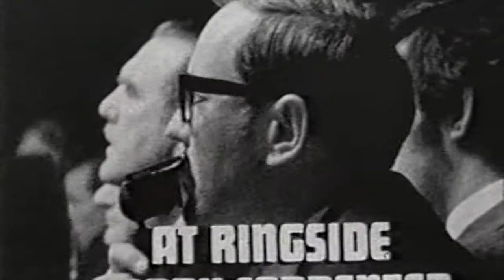A tribute to Harry Carpenter, the BBC TV sport presenter and boxing commentator who died in 2010.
A tribute to Harry Carpenter who was the BBC's boxing commentor 1950s - 1990s and presented many shows including Sportsnight and Grandstand and the coverage of golf and tennis.